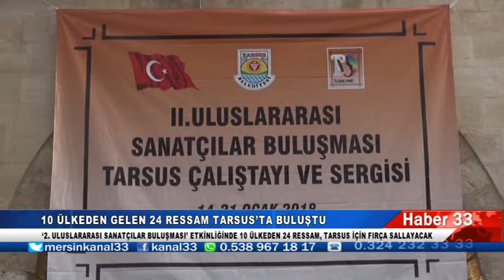TARSUS'TA RESSAMLAR BULUŞUYOR